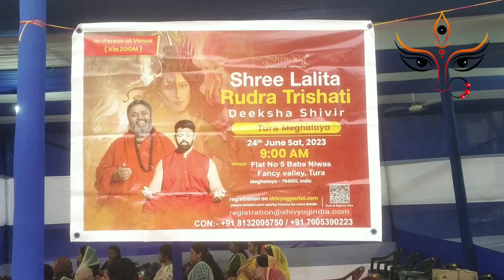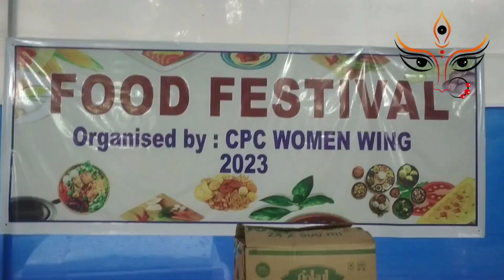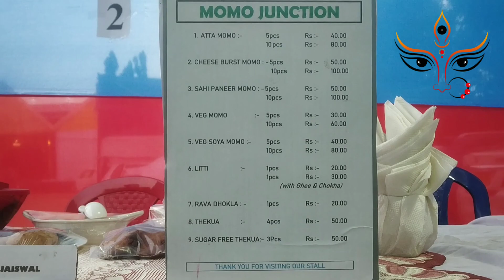First Day of Durga Puja, CPC Tura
First Day of Durga Puja
Food Festival
Tura, West Garo Hills, MeghalayaCpc tura 2022